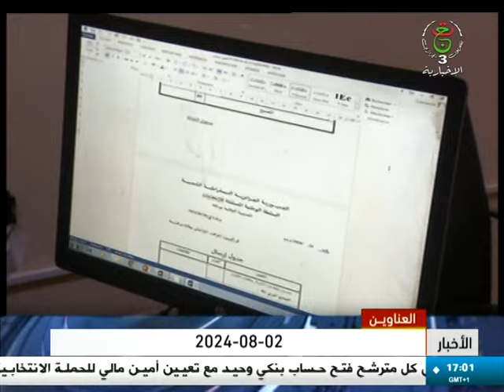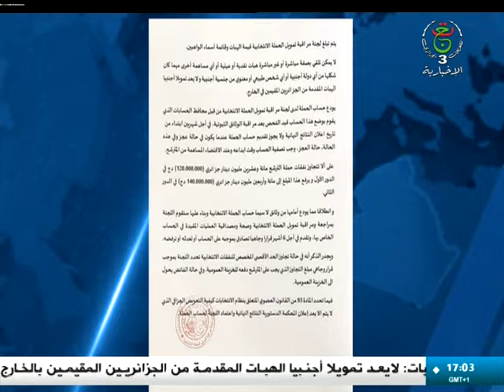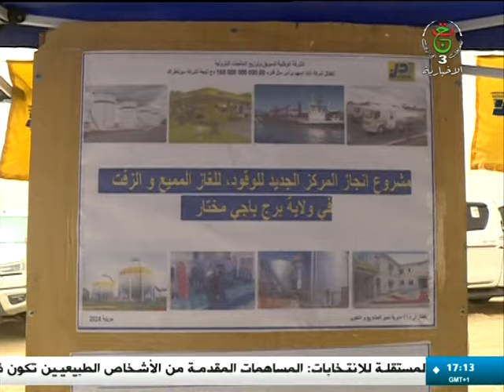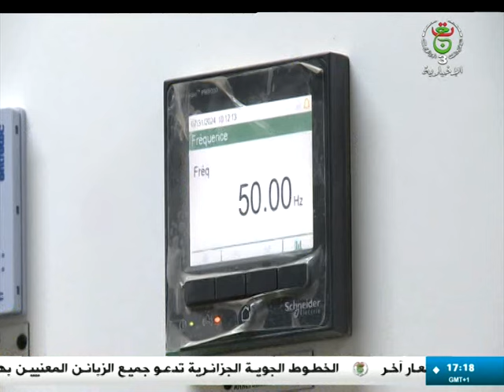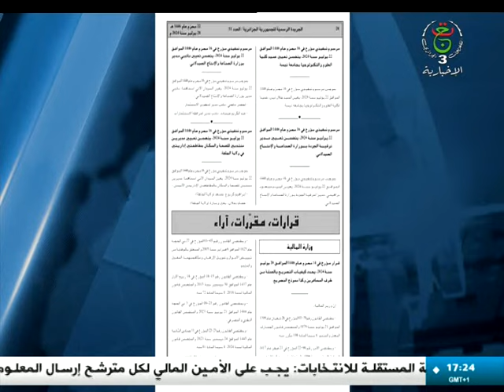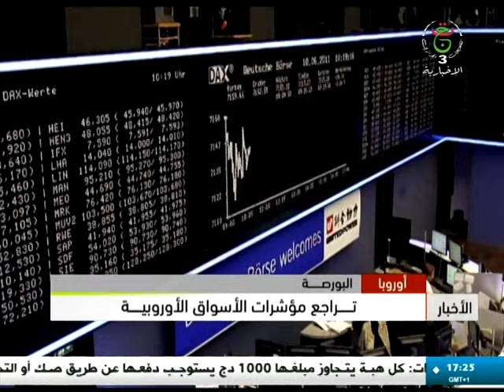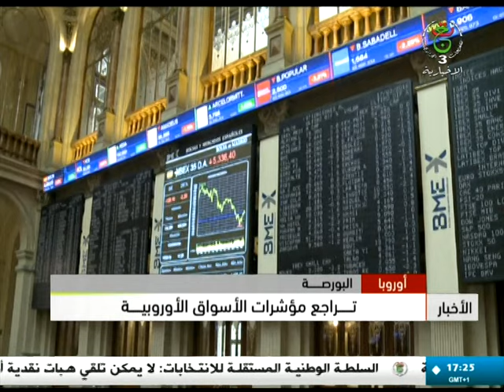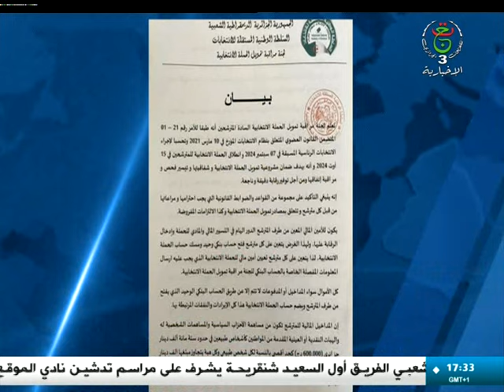نشرة أخبار الخامسة - الجمعة 02 أوت 2024